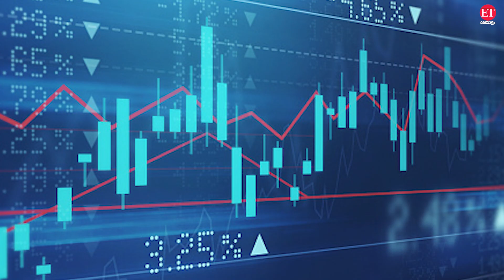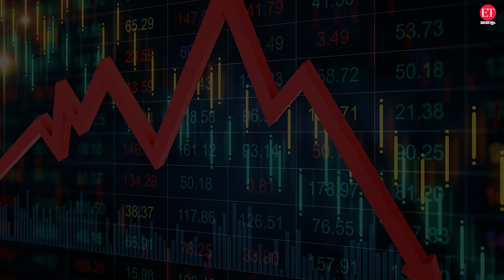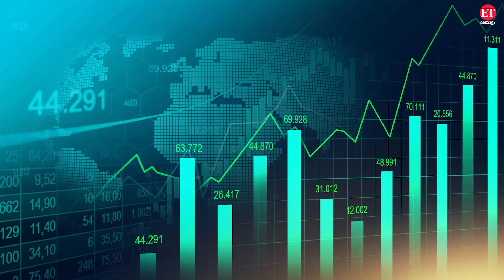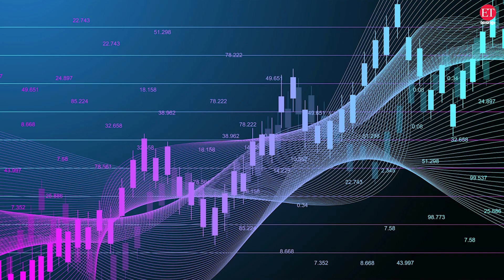ട്രേഡിങ്ങിൽ തുടക്കക്കാരുടെ നഷ്ടം കുറയ്ക്കാൻ സഹായിക്കുന്ന ചില മാർ​ഗങ്ങൾ | Day Trading Tips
ചാർട്ടുകൾ സൂക്ഷ്മമായി വിലയിരുത്തിയും വിവിധ ഇൻഡിക്കേറ്ററുകൾ ഉപയോ​ഗിച്ചുള്ള വിശകലനത്തിനു ശേഷം അതീവ ശ്രദ്ധയോടെയായിരിക്കും ട്രേഡർമാർ, തങ്ങളുടെ ഡേ ട്രേഡിങ്ങിനുള്ള വ്യാപാര തന്ത്രങ്ങൾ ആവിഷ്കരിക്കുന്നതും ഓഹരിയിലേക്ക് എന്റർ ചെയ്യുന്നതിനുള്ള ആസൂത്രണം നടത്തുന്നതും. എന്നിരുന്നാലും മിക്ക ട്രേഡർമാരിലും വ്യാപാരം പൂർത്തിയാക്കുന്നതിനുള്ള മികച്ച എക്സിറ്റ് സ്ട്രാറ്റജിയുടെ അഭാവം നിഴലിക്കുന്നതായി കാണാം. ട്രേഡിൽ എന്റർ ചെയ്യുമ്പോൾ ഉദ്ദേശിച്ച ലക്ഷ്യവില ഭേദിച്ചാൽ ലാഭം എടുക്കുന്നതിന് കൂടുതൽ ആലോചിക്കേണ്ട കാര്യമില്ല. എന്നാൽ പ്രതീക്ഷിച്ച രീതിയിൽ വ്യാപാരം നീങ്ങാത്തപ്പോഴായിരിക്കും മിക്ക ട്രേഡർമാരും വെട്ടിലാകുന്നത്. ഈയൊരു പശ്ചാത്തലത്തിൽ ഡേ ട്രേഡിങ് ചെയ്യുന്ന തുടക്കക്കാർക്ക് പ്രയോ​ഗിക്കാവുന്ന, ചില എക്സിറ്റ് സ്ട്രാറ്റജികളാണ് ഇത്തവണ വിശദീകരിക്കുന്നത്.